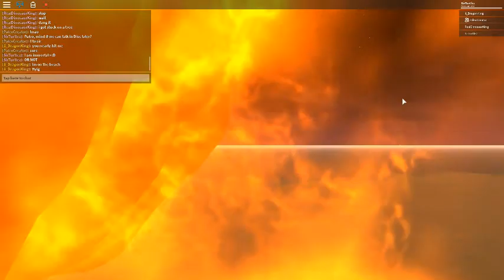Cenozoic Survival Showcase - Part 5 - Meteor Shower! FT. PaleoCreator